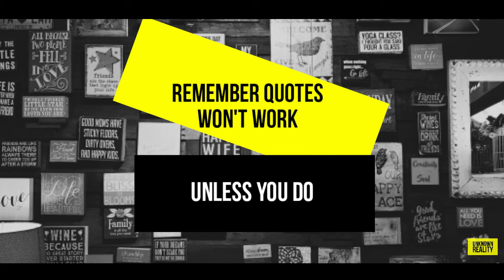The Qouets show -Unknownreality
Topic name-The Quoet show

Apke Unknownreality fresh new The Qoutes show me apka swagat hai

1.

2

3.
ABOUT :-
Hello viewers,
We always try to bring most Manifesting, unknown Realities to you. Here, in this Video, too; You are gonna Come across Such Strange, Weird, Epic, phenomenal. REALITY.

So always be in touch with "Unknown Reality"
Thank you for your suppoort